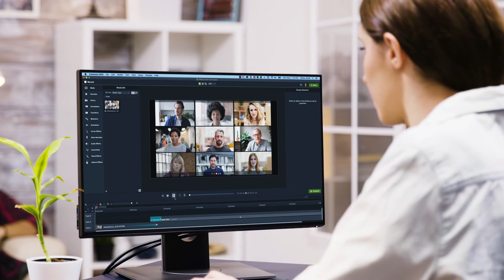Willkommen bei TechSmith | Software für visuelle Kommunikation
Erstellen und teilen Sie Bilder und Videos für bessere Trainings, Tutorials, Lektionen und die tägliche Kommunikation.
Beginnen Sie noch heute!

Unsere Produkte sind auch für Personen, die keine Experten für die Erstellung von Inhalten sind, einfach zu bedienen. Wir wissen, dass die Erstellung digitaler Inhalte zum Unterrichten, Trainieren und Erklären von Konzepten zeitaufwändig sein kann. Und das Erlernen neuer Software kann einschüchternd sein.
Deshalb konzentrieren wir uns darauf, einfach zu bedienende Software zu entwickeln und unseren Kunden fachkundige Trainingsressourcen und Support zu bieten.

Seit mehr als 30 Jahren haben wir Millionen von Menschen in der Kundenausbildung, in Unternehmen und im Hochschulbereich geholfen, professionelle Inhalte zu erstellen und gute Resultate zu erzielen.